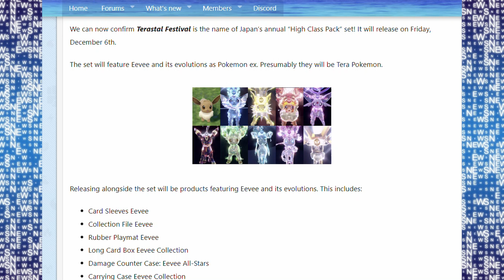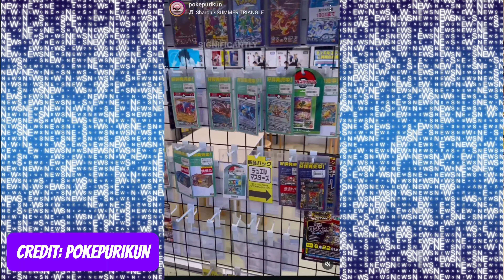Here We Go Again...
There is a new Pokémon set releasing and it has everyone’s favourite Pokémon in!

Will this be the best Pokémon booster box investment and contain the best Pokémon cards to buy for maximum profit? Or will it be… not that at all?

Let’s look at what we know so far!